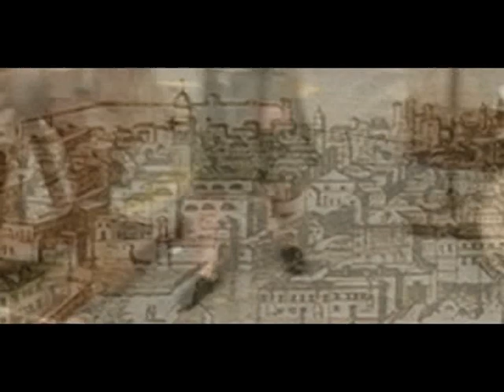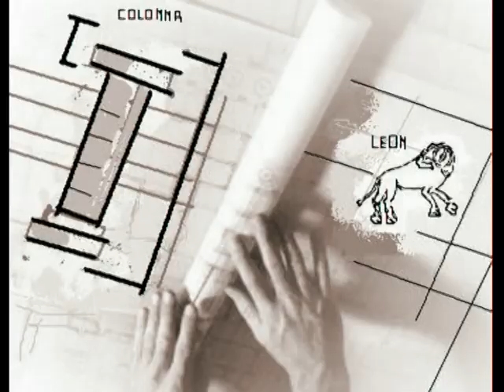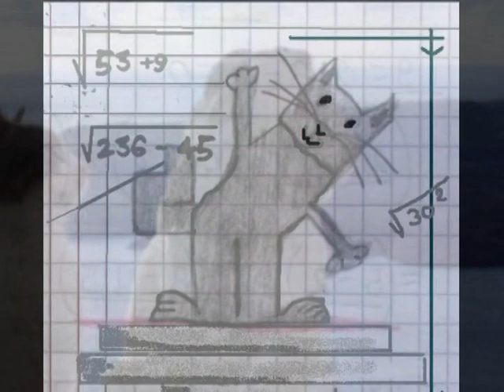Pellestrina nuova origine - EL LEON DE CIOSA ( la vera storia)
nuova origine- canzoni tradizionali  - chioggia - Pellestrina